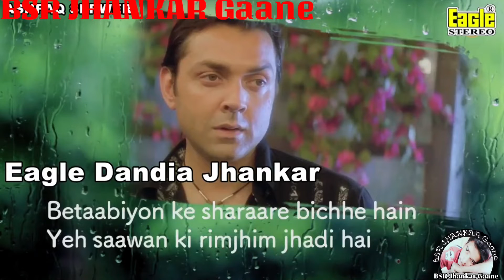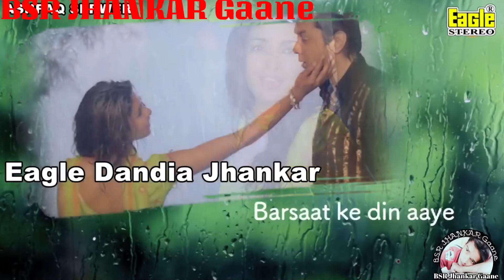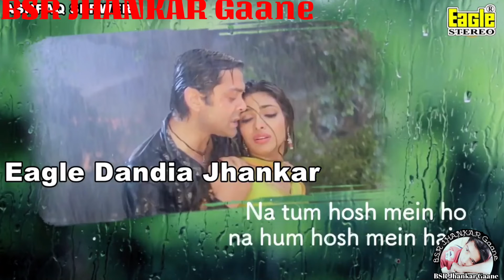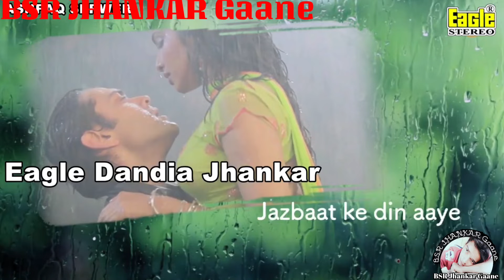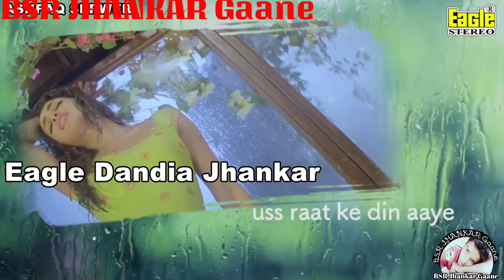Barsaat Ke Din Aye Dandiya Jhankar.mp4